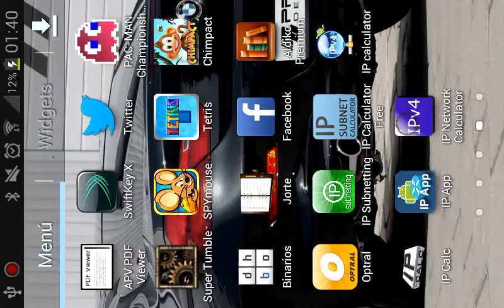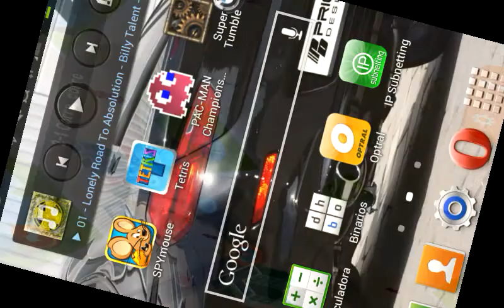spy mouse apk | Android